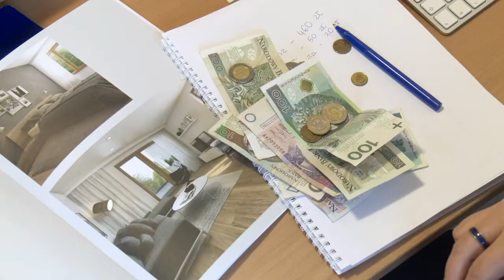Mimo że ceny mieszkań rosną, Polacy coraz częściej kupują na rynku pierwotnym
infoWire.pl udostępnia bezpłatnie materiały dla mediów w jakości TV. Zmontowane nagranie oraz pełna wypowiedź ekspertki w formie setki do pobrania tutaj

Po dłuższym okresie stabilizacji cen mieszkań w Polsce od początku bieżącego roku obserwujemy wzrosty. Jednym z wyjątków jest Warszawa… Tam ceny rosną już od roku 2013. Są jednak i takie miasta, w których mieszkania tanieją.

Pełna wypowiedź ekspertki:
– Barbara Bugaj, starszy analityk ds. rynku nieruchomości z firmy Cenatorium, o cenach mieszkań.